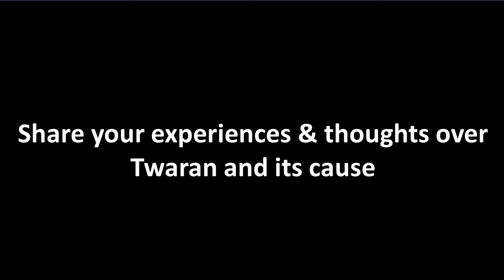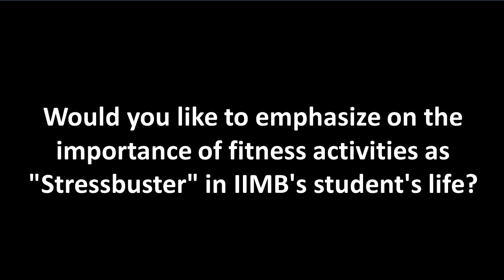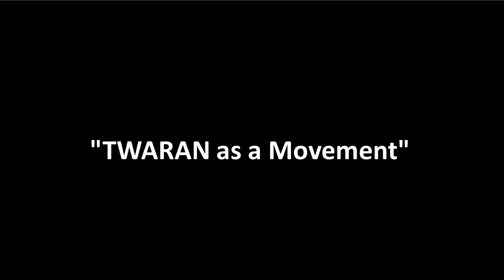Twaran 2015 Talk Series with Sourav Mukherji